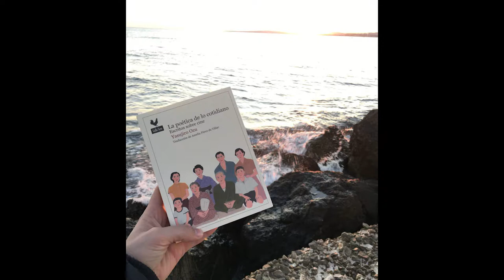Libros de cine La poética de lo cotidiano Yasujiro Ozu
Recomendaciones de cine Asiático.